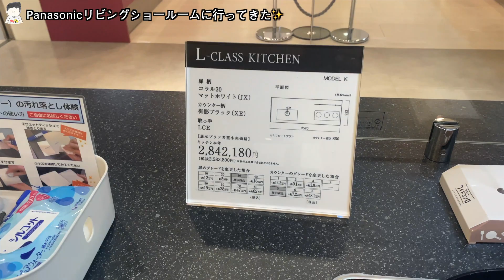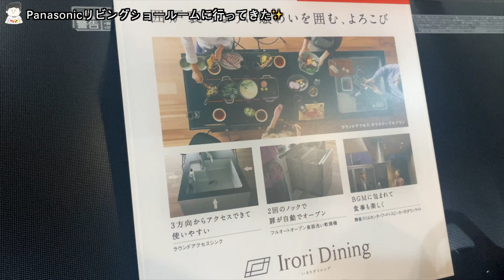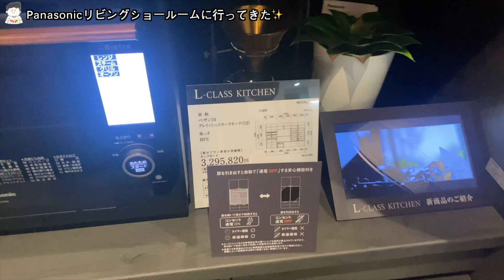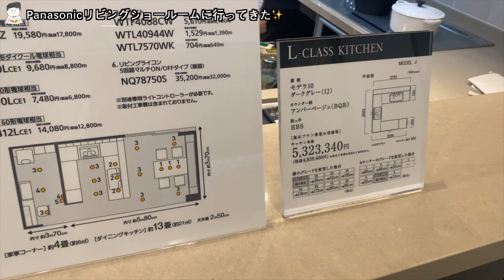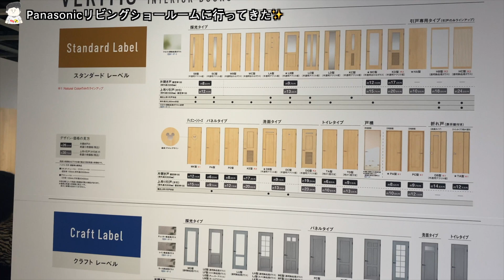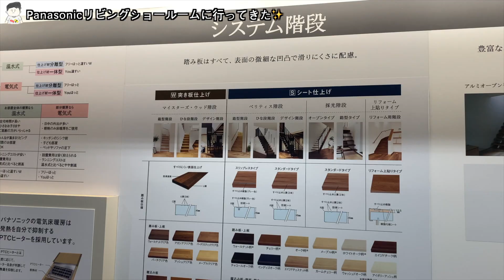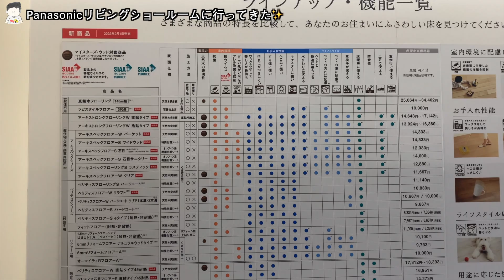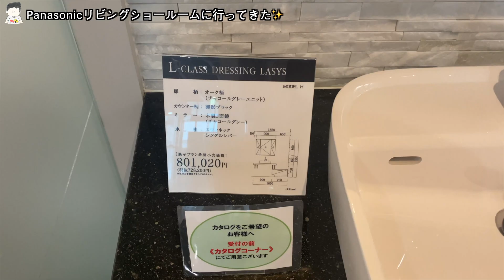こんな家にいつかは住んでみたい！！！！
今回はパナソニックリビング」ショールームに行ってきました！
私はパナソニック リビング ショウルーム 東京に
行ってきました！事前予約が必要です！

全国にもショールームがあるので皆さんの住んでいる
ショールームに行ってみてください！！

素敵なマイフォーム、リノベができますよ！！

＠SHUNLIFETV